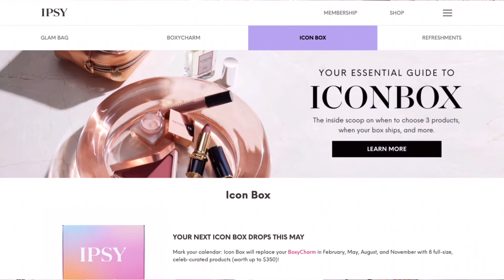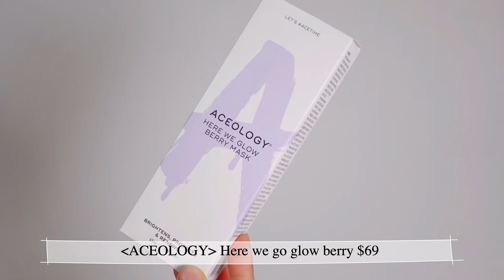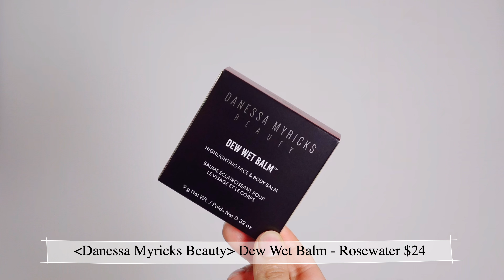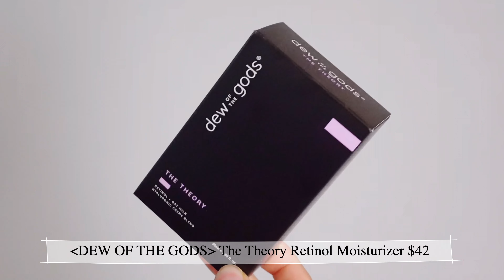BEUATYBOX UNBOXING хийсэн нь ( ICONBOX December 2023)